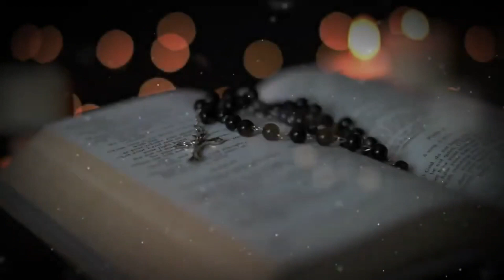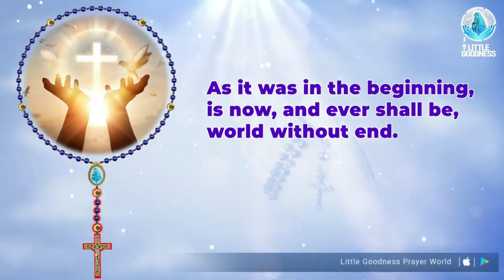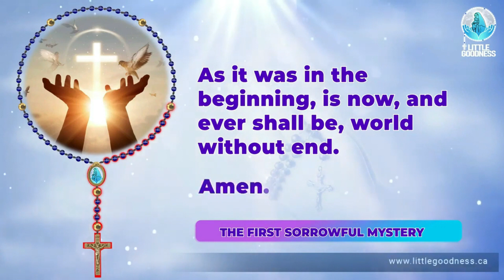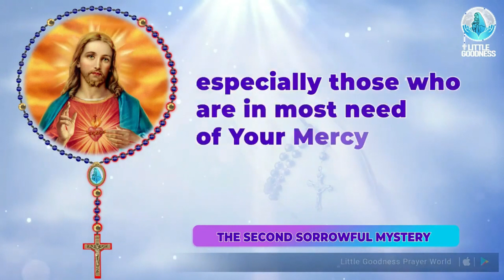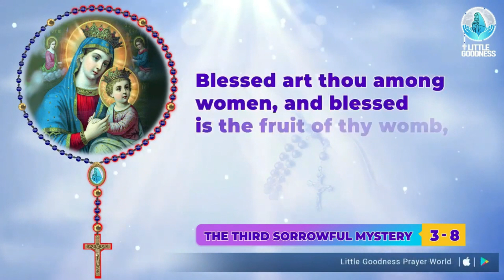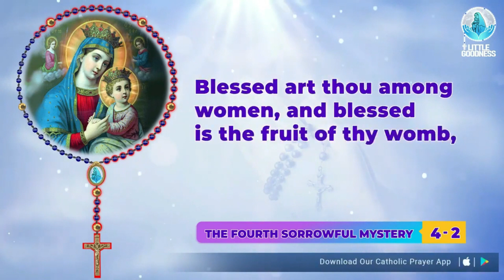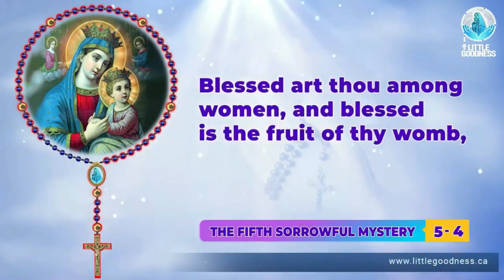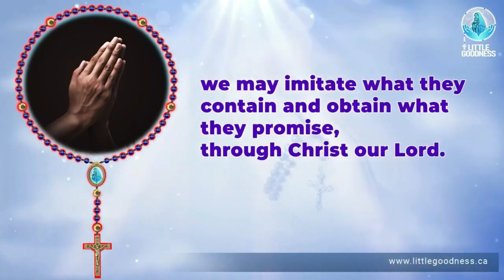Holy Rosary 🙏🏻 Tuesday 🙏🏻 January 9, 2024🙏🏻 Sorrowful Mysteries of the Holy Rosary🙏🏻 English Rosary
"dailyrosaryinenglish todayrosaryinenglish mondayrosaryinenglish holyrosaryin english # englishrosary # littlegoodnessprayerworld